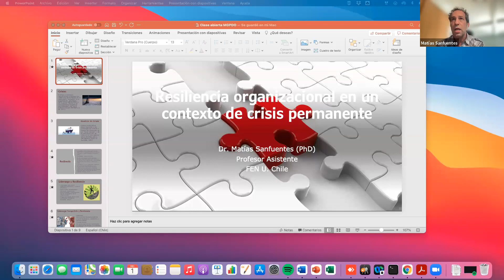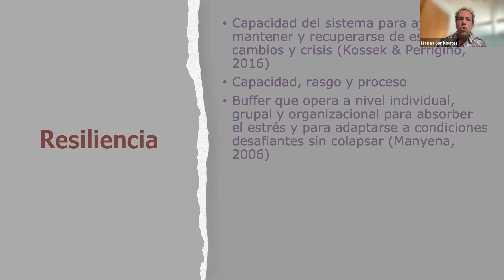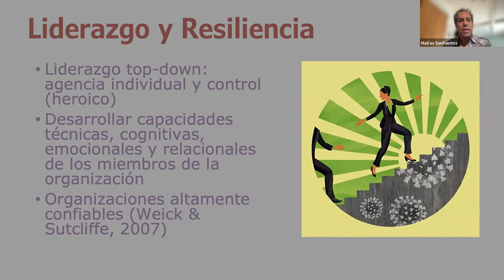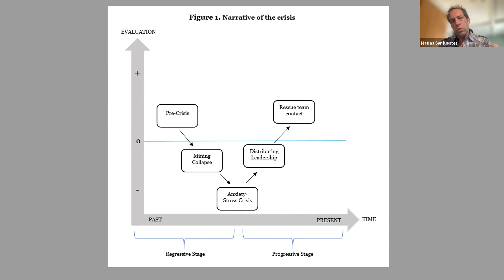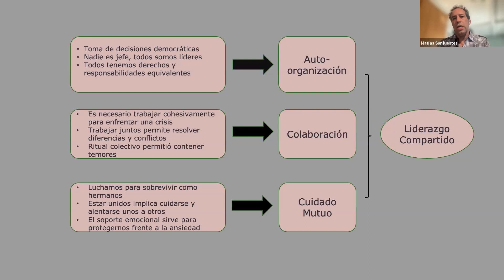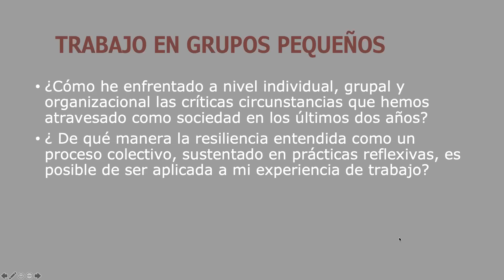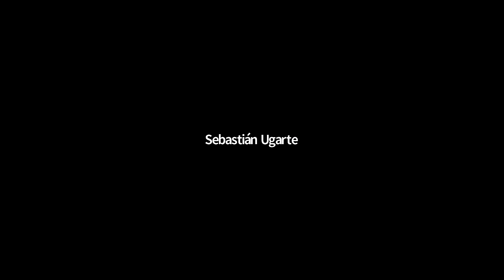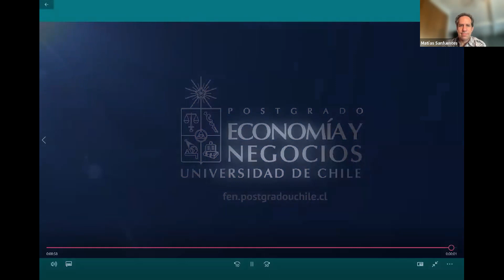[Clase Abierta] Resiliencia organizacional en un contexto de crisis permanente - 01dic2021